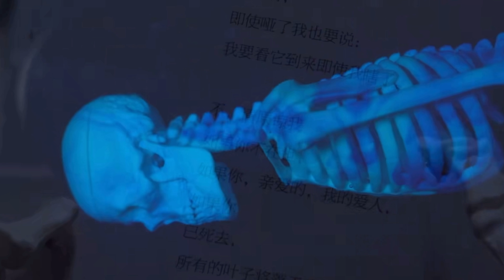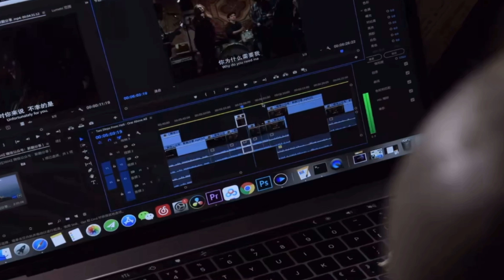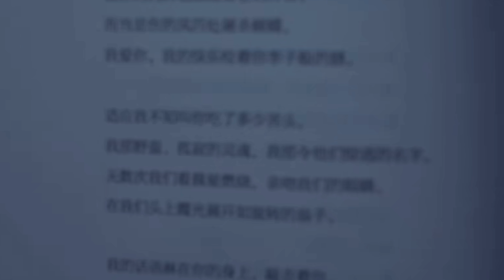Blue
As someone who has struggled with depression, I find it difficult to express my feelings to others. Emotions are so personal and varied that it is difficult to agree on how to express them, even among people who are dealing with the same issue. When I was confronted with the concerns of family and friends, as well as the lack of understanding from those around me, I wanted to tell them exactly what I was going through and what I was going through. I squandered far too much time and energy attempting to explain why I was so depressed, but in the end, I discovered that words were the least effective of all means of expressing myself. Inspired by some of the fine art work, as well as the French animated short film 'I'm 91cm off myself,' I decided to use this assignment task to express myself visually. This is also my first attempt at stop-motion animation as a form of filmmaking, and I hope you enjoy it ；)